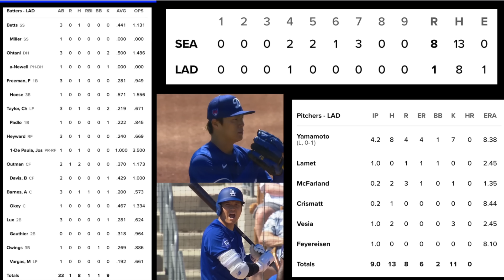大谷翔平 確信打球もホームランならず🌋 開幕戦前OP戦打率５割で現地へ‼️ 山本由伸 5回途中4失点7奪三振 セットポジション課題⁉️ ヤンキース コールが最低でも1〜2ヶ月離脱😰